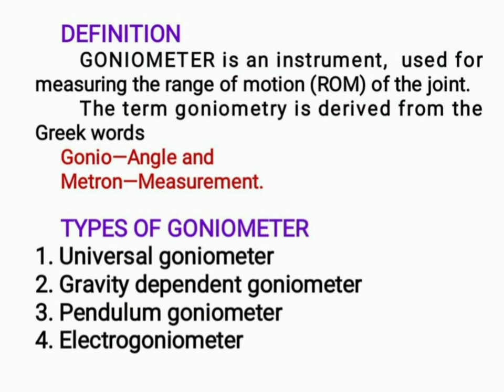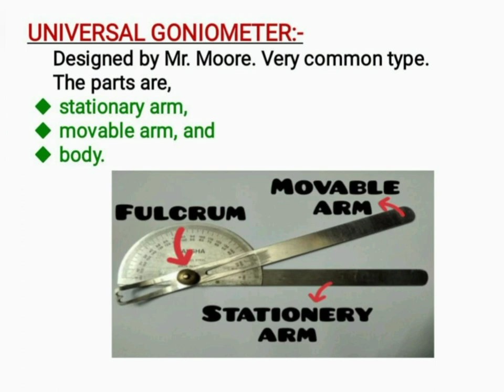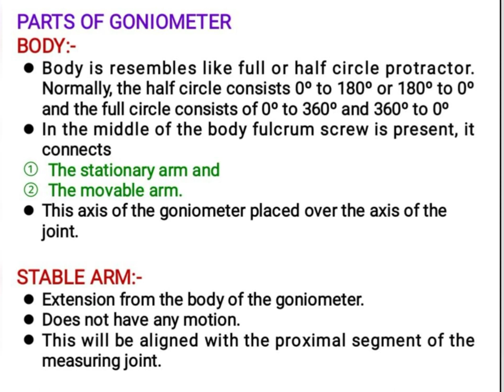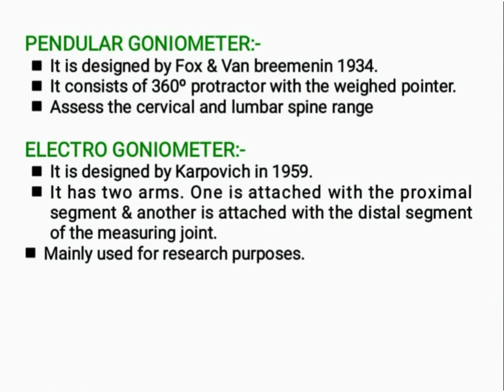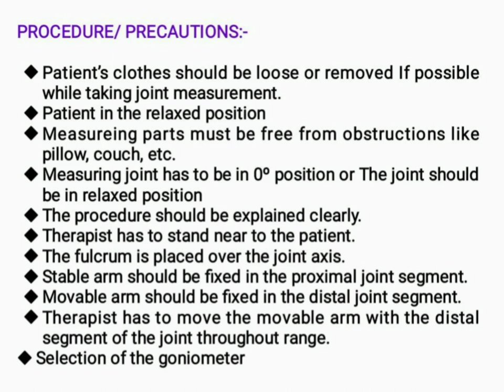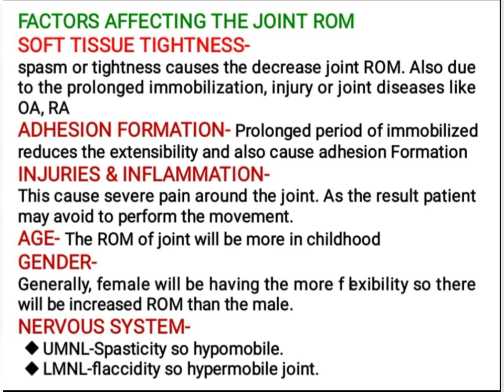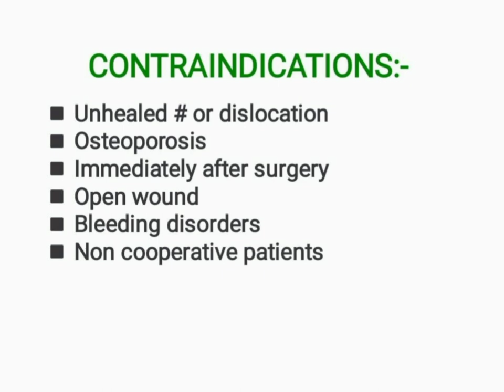GONIOMETER - intro, types, parts, precaution, factors affecting the ROM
In this video I have explained about GONIOMETER - intro, types, parts, precaution, factors affecting the ROM

▶️what is GONIOMETER
     Used to measure the joint range of motion.
▶️ Types of goniometer
✨Universal goniometer
✨ gravity dependent goniometer
✨ pendular goniometer
✨ Electro goniometer
▶️parts of universal goniometer
✨ Body - fulcrum
✨ Stable arm
✨ Movable arm
▶️ factors affecting the ROM
✨soft tissue tightness
✨ injuries & inflammation
✨ Age
✨ Gender
✨ muscles bulk
✨ Adhesion Formation
✨ Nervous system

🛎️ If u have any queries regarding this video please drop your valuable feedback in comment section.